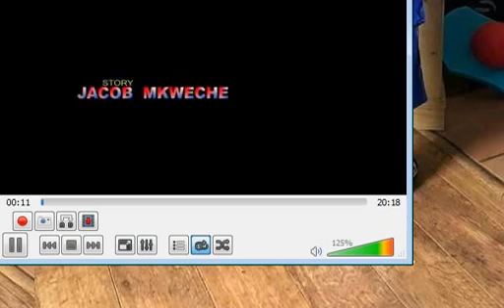JINI KISIRANI {part 1} - TinyWhite,Ringo,Kipupwe